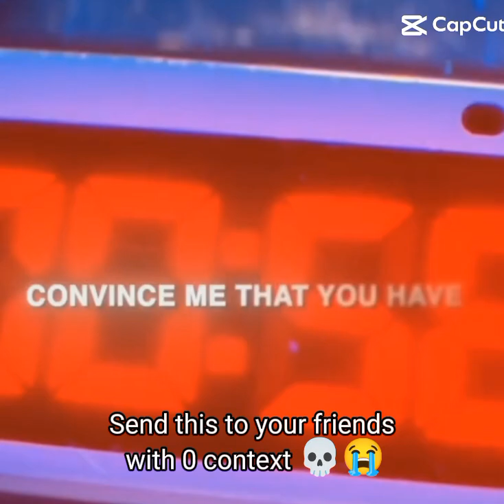I got so bored, dude